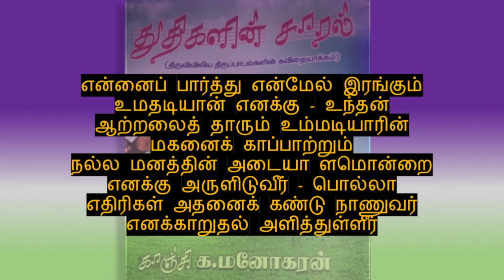Psalm 86 Iraivaa Unadhu சங்கீதம் 86 இறைவா உனது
சங்கீதம் 86

 இறைவா உனது செவிகளைச் சாய்த்து
எனக்குப் பதிலளியும் - ஏனெனில்
வறியவன் எளியவன் உந்தனின் மீது
பற்றினைக் கொண்டவன் நான்
நீரென் இறைவன் ஊழியன் எந்தன்
உயிரைக் காத்தருளும்
உந்தன் மீது நம்பிக்கைக் கொண்டேன்
என்னைக் காத்தருளும்

இறைவா என்மேல் இரக்கமா யிருக்கத்
தினமும் வேண்டுகிறேன்
இறைவா உம்மடியானின் - மனதில்
மகிழ்வுறச் செய்திடுவீர்
இறைவா உம்மை நோக்கியென் மனதை
உயர்த்து கின்றேனே - இறைவா
நீரே நல்லவர் மன்னிக் கின்ற
மனதினைக் கொண்டவரே

உம்மை நோக்கி வேண்டுவோர்க்கு
பேரன்பு காட்டுபவர் - இறைவா
உம்மை நோக்கி வேண்டிடும் எனக்கு
செவிதனைச் சாய்த்திடுவீர்
எந்தன் துன்ப நாளினில் உம்மை
நோக்கி வேண்டுகிறேன் - உந்தன்
உதவியை நாடும் என்குரல் கேட்டு
எனக்கு பதிலளிப்பீர்

இறைவா உனக்கு நிகரானதொரு
தெய்வம் வேறில்லை - உந்தன்
அரிய செயல்களுக் கொப்பானவைகள்
எவையும் இருப்பதில்லை
நீர் படைத்துள்ள மக்கள் அனைவரும்
உம்முடன் பணிந்திடுவார் - உமது
பெயரின் மாட்சி விளங்கிட அவர்கள்
உம்மைப் புகழ்ந்திடுவார்

வியத்தகு செயல்கள் செய்பவர் நீரோ
மாட்சிமை மிக்கவராம் - இறைவா
நீரே கடவுள் உந்தனின் பாதையில்
என்னை வழி நடத்தும்
உன்பெயர் போற்றி நடந்திடுமாறு
ஒருமுகப் படுத்தும் எனை - எந்தன்
முழுமனதோடு உம்மைப் புகழ்வேன்
தலைவா என்னிறைவா

நீரென் மீது காட்டிய அன்பு
மிகவும் பெரிதாகும் - என்றும்
உம்பெயர் திகழ மாட்சிமை அளிப்பேன்
உயர்த்திப் புகழ்ந்திடுவேன்
பாதாளத்தின் ஆழத்திலிருந்து
என்னுயிர் காத்திட்டீர் - இறைவா
செறுக்கினைக் கொண்டோர் எனக்கெதிராக
எழுந்து இருக்கின்றார்

கொடியோர் கூட்டம் எந்தனின் உயிரைப்
பறிக்கப் பார்க்கிறது - அந்தக்
கொடியவர் தமக்கு உம்மைப் பற்றிய
நினைவே இருப்பதில்லை
இரக்கம் மிக்க இறைவன் நீரே
அருளினில் மிகுந்தவரே - என்றும்
சினமடையாதவர் உண்மை அன்பினைப்
பெரிதும் கொண்டவரே

என்னைப் பார்த்து என்மேல் இரங்கும்
உமதடியான் எனக்கு - உந்தன்
ஆற்றலைத் தாரும் உம்மடியாரின்
மகனைக் காப்பாற்றும்
நல்ல மனத்தின் அடையா ளமொன்றை
எனக்கு அருளிடுவீர் - பொல்லா
எதிரிகள் அதனைக் கண்டு நாணுவர்
எனக்காறுதல் அளித்துள்ளீர்